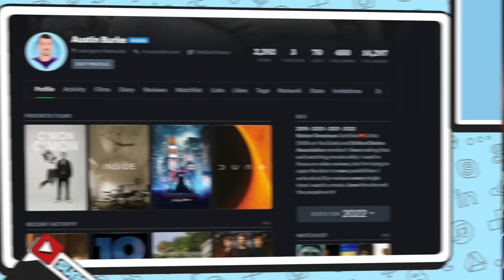Archive 81 Netflix Series Review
This is my Spoiler Free Archive 81 Netflix Series Review. Let me know your thoughts on my Archive 81 Review and Reaction below. Be sure to explain your thoughts on this series and its ending. Breakdown your ideas in the comments.
Archive 81 follows archivist Dan Turner (Mamoudou Athie), who takes a job restoring a collection of damaged videotapes from 1994. Reconstructing the work of a documentary filmmaker named Melody Pendras (Dina Shihabi), he is drawn into her investigation of a dangerous cult at the Visser apartment building. As the season unfolds across these two timelines, Dan slowly finds himself obsessed with uncovering what happened to Melody. When the two characters form a mysterious connection, Dan becomes convinced he can save her from the terrifying end she met 25 years ago.
An original story loosely inspired by the popular podcast of the same name, Archive 81 is a supernatural thriller series executive produced by showrunner Rebecca Sonnenshine (The Boys, The Vampire Diaries), James Wan and Michael Clear of Atomic Monster (The Conjuring Universe film franchise and Malignant), Rebecca Thomas (Stranger Things, Limetown), Antoine Douaihy (Panic, The Good Cop) and Paul Harris Boardman (Deliver Us from Evil).

Time Codes:
Intro and The Story - 0:00
The Past and The Pacing - 0:44
The Present and Dan - 1:54
The Tapes and The Mysteries - 2:47
Disturbing and Unexpected - 3:45
Intriguing Plot and Ending - 4:53
Story Comparisons - 5:37
Final Thoughts - 6:32

archive 81 netflix review
archive 81 series review